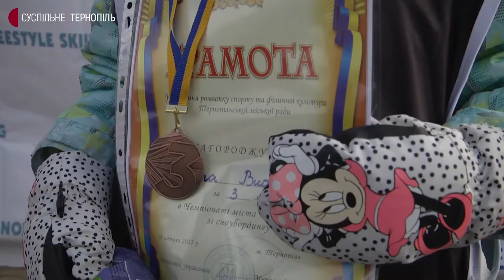У Тернополі відбувся міський чемпіонат зі сноубордингу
У Тернополі відбувся міський чемпіонат зі сноубордингу. У ньому взяли участь 64 спортсмени. Наймолодшим учасникам по 6 років.